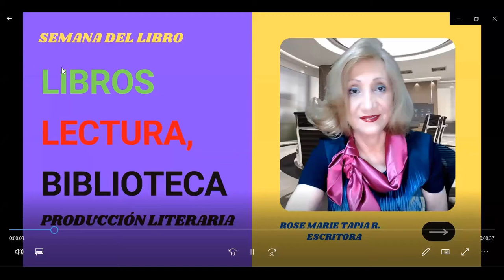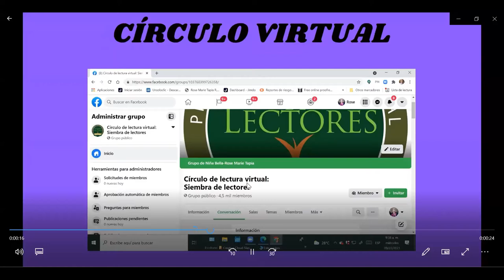LIBROS, lectura, biblioteca y producción literaria Expositora Rose Marie Tapia MEDUCA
El libro está asociado a la lectura, indiscutiblemente. Cuando adquirimos el hábito de la lectura adquirimos habilidades extraordinarias, tales como la comprensión lectora, la reflexión, la concentración, el desarrollo del pensamiento crítico. La lectura nos enseña a entender la vida. La lectura aumenta el vocabulario y mejora la redacción y ortografía. Todas estas destrezas nos permiten expresar nuestro pensamiento de manera verbal y escrita de manera clara y coherente.
La lectura es herramienta de capacitación que nos permite aprender durante toda la vida. Porque el aprendizaje debe ser una actividad permanente. En esta época de cambios vertiginosos en la cual los conocimientos pierden vigencia con rapidez, es fundamental tener un hábito lector que nos garantice tener información actualizada. Porque esto nos desarrolla nuevas competencias en el campo laboral y académico.

Sus novelas están de ventas en Panamá en Gran Morrison y los principales sitios de ventas

Formación de Círculos de lectura.

Rose Marie Tapia, escritora más leída en Panamá, LIBRO, LECTURA, BIBLIOTECA Y PRODUCCIÓN LITERARIA,  la comprensión lectora, la reflexión, la concentración, el desarrollo del pensamiento crítico.
la lectura nos motiva a emprender nuevos retos, nos inspira a ser mejores personas, nos acerca a nuestro amigos y familiares, cuando conversamos sobre un buen libro.